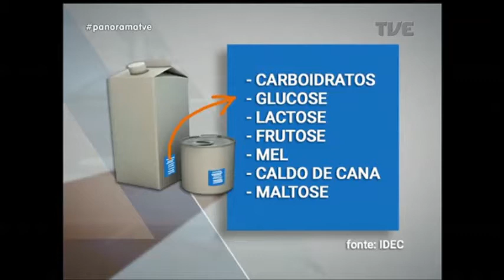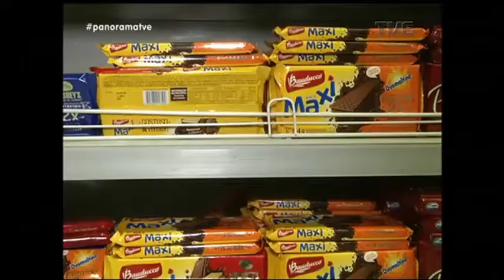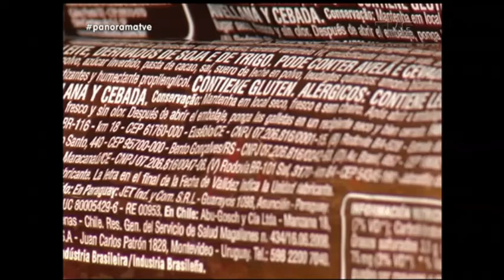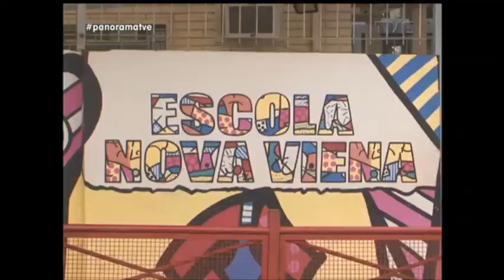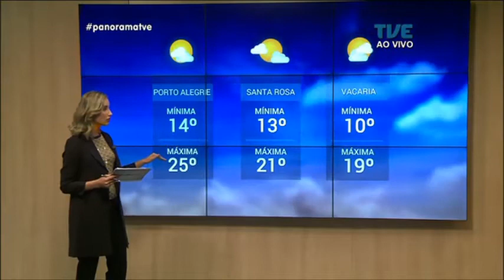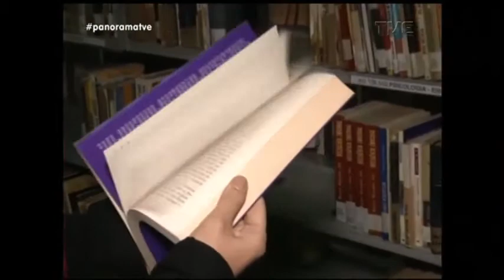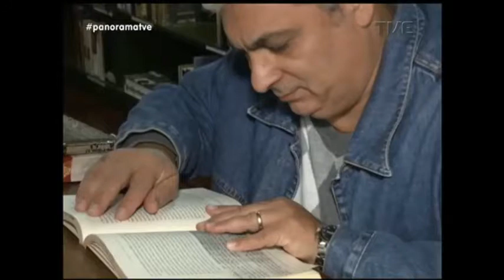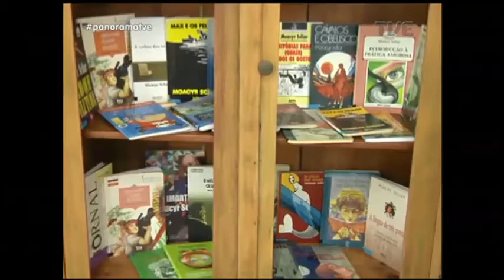Panorama | TVE - Chegada do inverno - 22/6/17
Bons hábitos são adquiridos na infância. Por isso é muito importante o cuidado com a alimentação das crianças. Esse é o tema do Panorama de hoje.